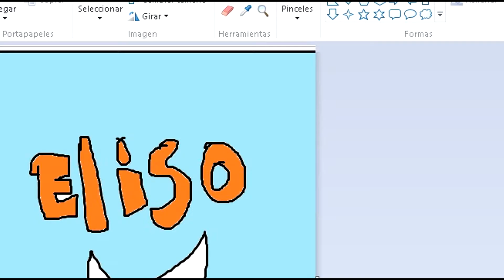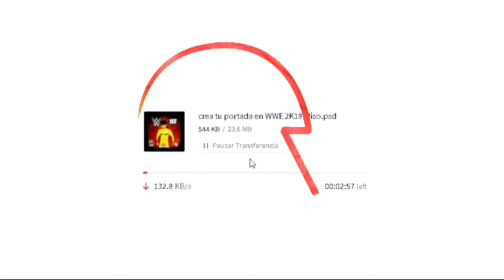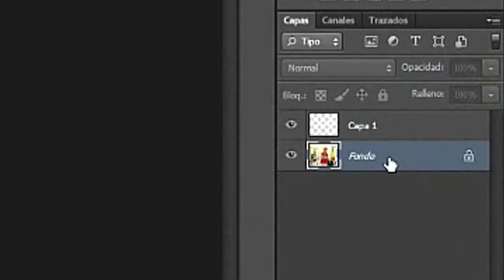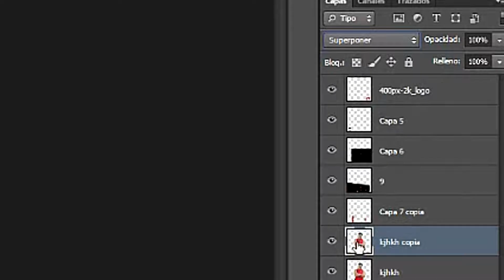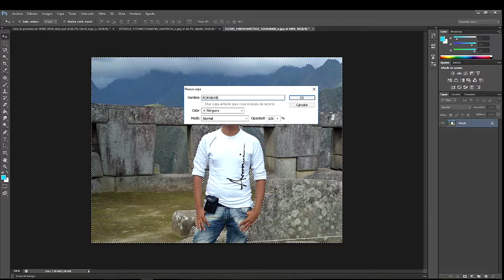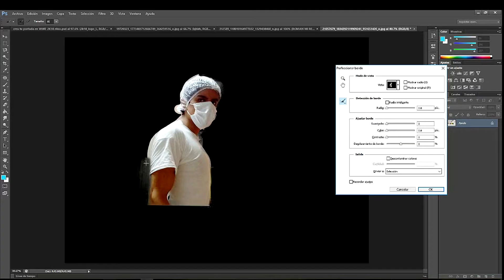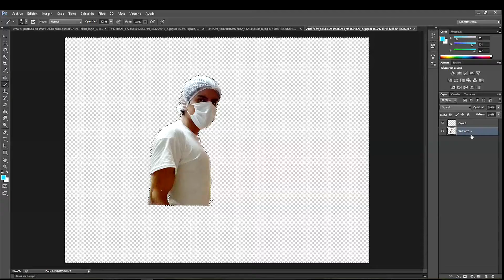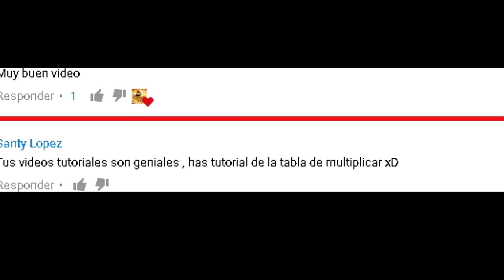Se TÚ la portada de wwe2k18!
Descarga la portada de WWE2K18 editable